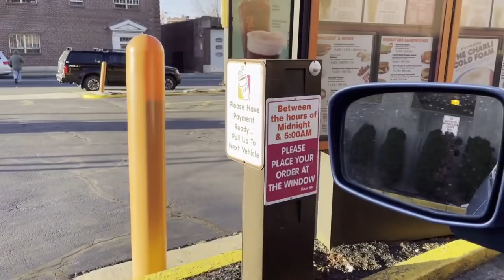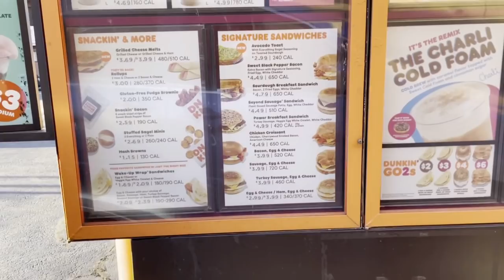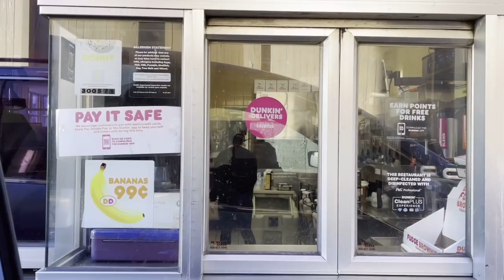EXPERIMENTANDO MAIS UM NOVO DRINK DA CHARLI D’ AMELIO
EU E MINHAS AMIGAS EXPERIMENTANDO MAIS UM NOVO DRINK DA CHARLI D’ AMELIO NO DUNKIN DONUTS, SERÁ QUE GOSTAMOS DA NOVA BEBIDA DA CHARLI?